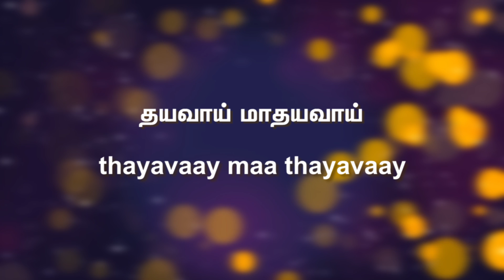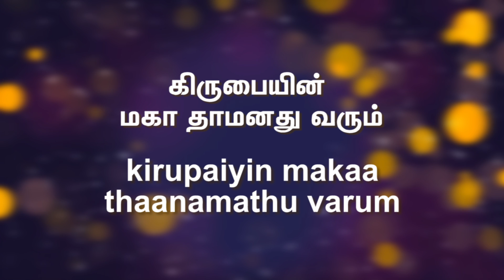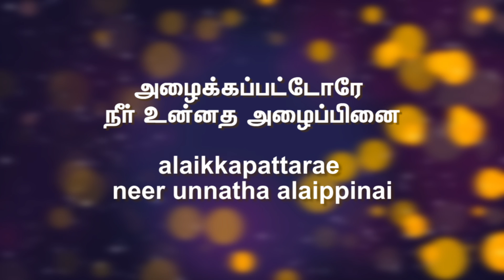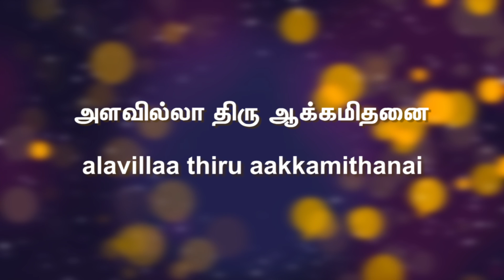Deep Desire: Long-Awaited Lyric Video of Old Tamil Song நன்றியால் பாடிடுவோம்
Sung by: Joseph Dhanaraj, Music : Jijo C John
Tamil Christian Old Songs are uploaded for the purpose of  people of God to worship the Lord God Almighty in spirit and in truth. These are the Tamil Christian Devotional songs are being uploaded in the youtube to help the people of God to worship the God. Under Licence from Life Media